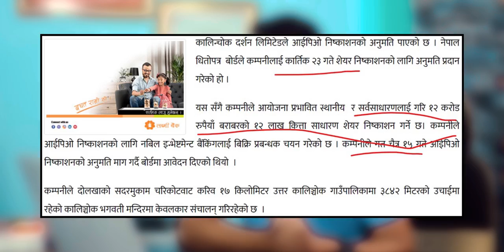How to Open Remittance Account । How to open Remittance Bank Account in Nepal From Abroad । Idea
How to Open Bank account in Nepal from Abroad
How to Open Remittance Account in Nepal from Abroad.
How to Open Open Remittance Bank Account from Abroad.
bidesh bata nepal ma Bank Account kasari kholne.

Short About RP Srijan:

Hi Namaskar,